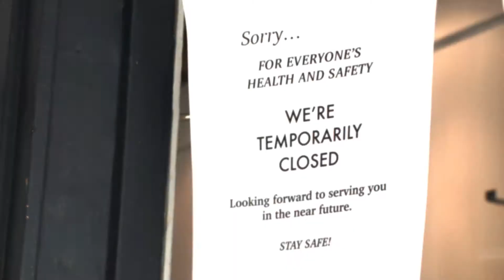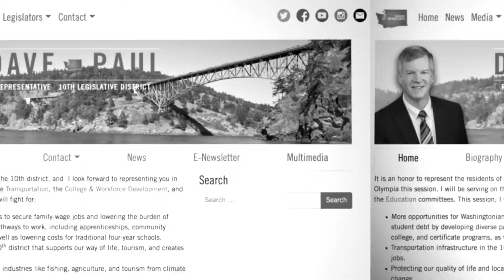Rep. Paul: Building back stronger with the state operating & construction budgets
Rep. Dave Paul, D-Oak Harbor, talks about incorporating community feedback in helping craft the 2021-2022 operating and construction budgets, including supporting economic recovery, funding small business grants, improving broadband access, prioritizing children's mental & behavioral health, and investing in local community project investments.